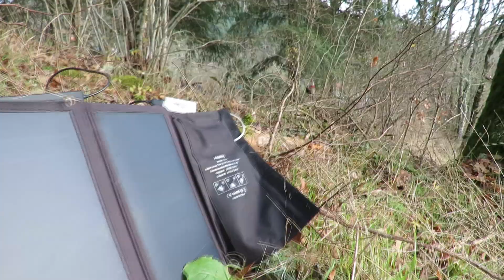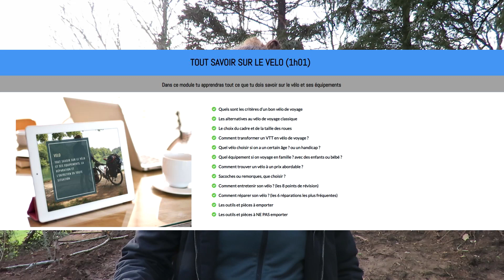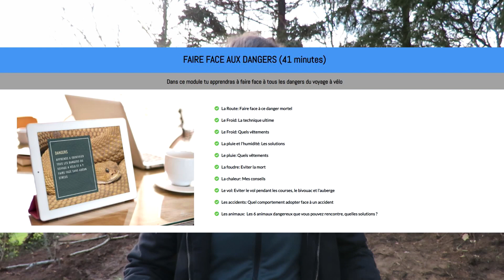Voyager avec un panneau solaire portable : est-ce vraiment utile ? 🌍🔋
Dans cette vidéo, je vous partage mon expérience avec l'utilisation d'un panneau solaire portable en voyage. Est-ce vraiment un gadget ou un outil indispensable pour les voyageurs modernes ? Découvrez les avantages de ce dispositif pour recharger vos appareils en toute autonomie, même en pleine nature ou dans des endroits reculés. Nous comparerons également les différents modèles disponibles et analyserons si cet investissement vaut vraiment le coup.

Que vous soyez digital nomade, passionné de road trip, ou amateur de voyages en camping, cette vidéo vous aidera à comprendre si un panneau solaire portable est essentiel pour vos aventures. Ne manquez pas ces astuces pratiques pour voyager plus sereinement et durablement !

Panneau solaire portable (modèle similaire)
Voltmètre USB n°1
Voltmètre USB n°2
Batterie externe

🌍 Deviens digital nomade et prends le large ! 🌍🚀
Tu rêves de liberté, de voyages et de travailler depuis n'importe où dans le monde ? 🌎 Rejoins ma newsletter exclusive et découvre mes conseils, stratégies et bons plans pour vivre pleinement en tant que digital nomade.

et commence ton aventure dès aujourd'hui !